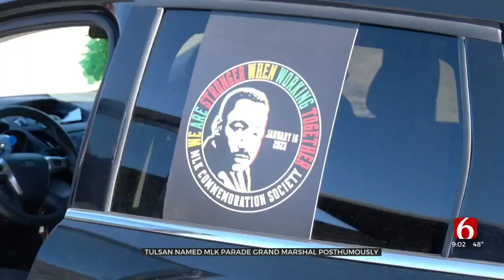Tulsa Man Posthumously Named Grand Marshal For Martin Luther King, Jr. Day Parade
Dwain worked for the City of Tulsa for nearly 40 years and passed away last year. Organizers said he supported the Greenwood Cultural Center and worked for growth in North Tulsa.